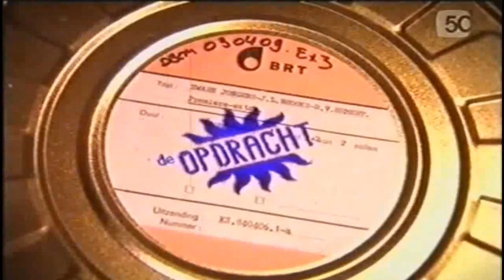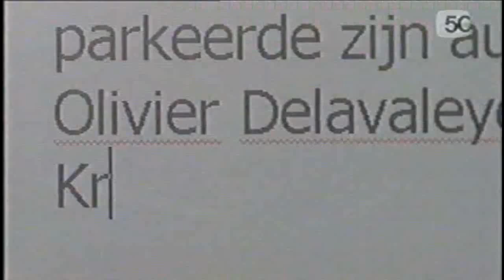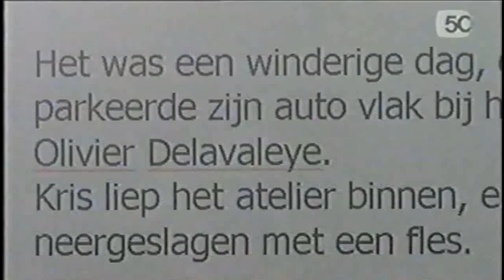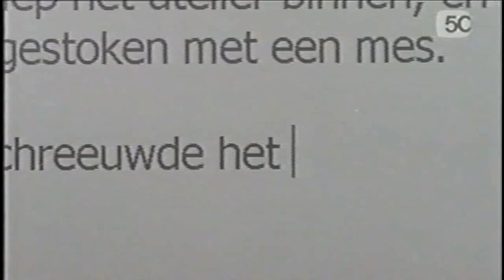De Fictiefreak Frank Van Erum met als gast Kris Cuppens